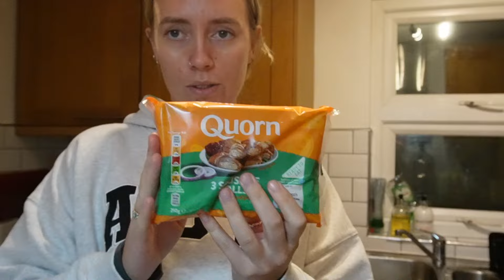lets rot in bed and survive the sunday scaries together x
hope u enjoyed this vid xxxx